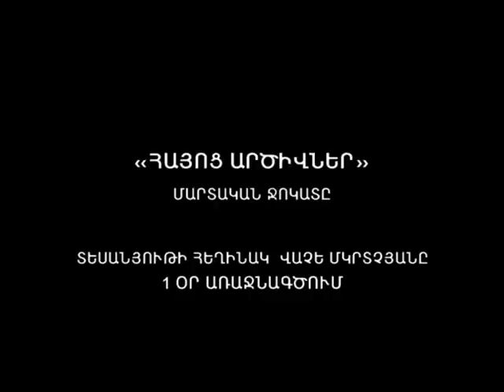,,HAYOC ARTSIVNER@,, Arcakhum.Vache Mkrtchyan@ mek or arachnagtsum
,,ՀԱՅՈՑ ԱՐԾԻՎՆԵՐ,,-ը Արցախում. Վաչե Մկրտչյանը մեկ օր առաջնագծում